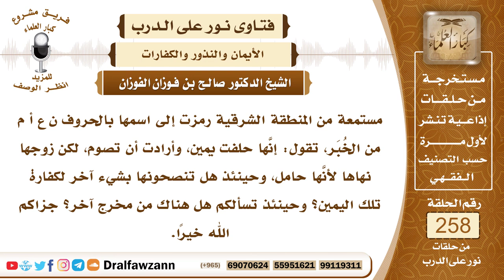4397- كفارة اليمين للحامل - الشيخ صالح الفوزان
السؤال:  جزاكم الله خيراً، مستمعة من المنطقة الشرقية رمزت إلى اسمها بالحروف ن ع أ م من الخُبَر، تقول: إنَّها حلفت يمين، وأرادت أن تصوم، لكن زوجها نهاها لأنَّها حامل، وحينئذ هل تنصحونها بشيء آخر لكفارة تلك اليمين؟ وحينئذ تسألكم هل هناك من مخرج آخر؟ جزاكم الله خيراً.
الجواب: كفارة اليمين فيها تفصيل فإن كان يستطيع الإطعام أو الكسوة للمساكين أو عتق الرقبة فإنه لا يجزئه الصيام، بل يطعم عشرة مساكين لكل مسكين نصف صاع من الطعام أو يكسو عشرة مساكين لكل مسكين ثوب أو يعتق رقبة مؤمنة إذا كان يستطيع واحدة من هذه الأمور الثلاثة، فإن لم يستطع شيئا منها فإنه ينتقل إلى الصيام بأن يصوم ثلاثة أيام وما دامت أنها حامل وأن الصيام يضر بجنينها أو يضر بها هي فإنها تؤخر الصيام إلى أن يزول العارض ثم تصوم كفارة اليمين.

السيرة الذاتية :
للاشتراك في قناة الشيخ صالح الفوزان

14_ الشيخ محمد أمين الشنقيطي
يتيوب

15_سماحة المفتي عبد العزيز آل الشيخ
 يوتيوب

رئيس الفريق
لمشروع كبار العلماء